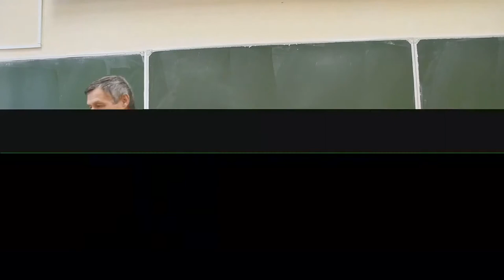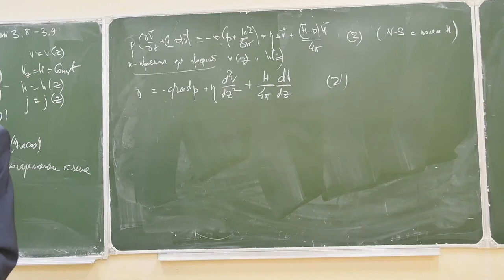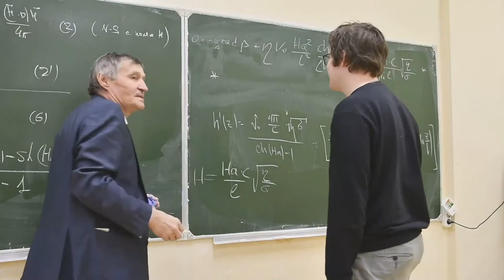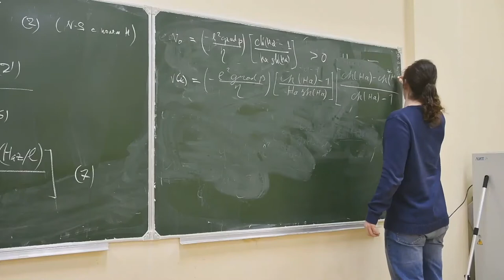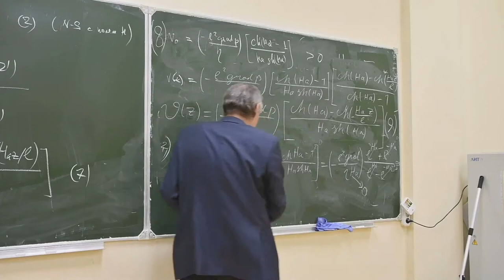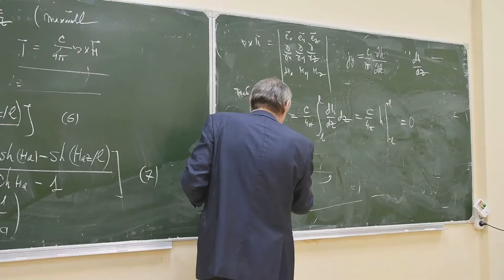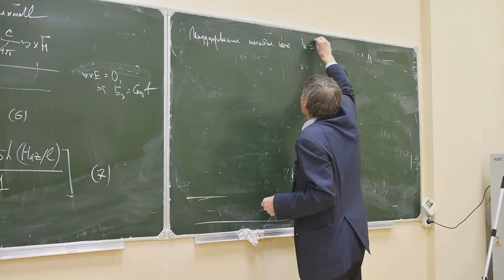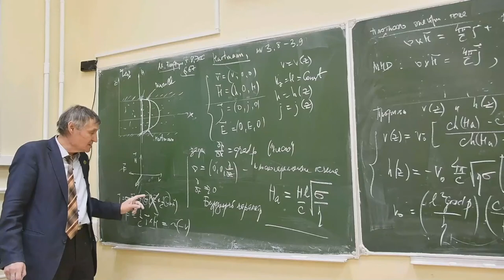Физическая механика, Коновалов. В. П. 25.03.2021г.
Описание занятия: Движение проводящей жидкости в магнитном поле

Предмет: Физическая механика
Тип занятия: Семинар
Преподаватель: Коновалов Владимир Петрович
Физтех-школы: ФАКТ

Таймкоды: